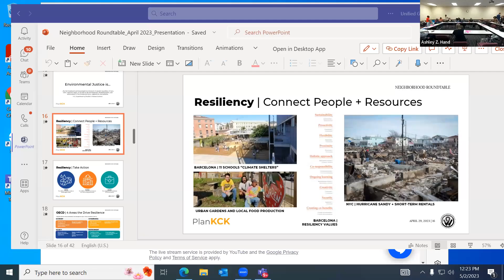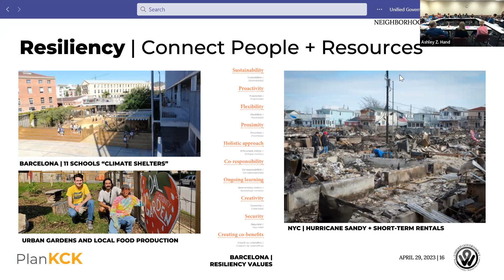Pizza + Planning May 2, 2023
In this session of Pizza + Planning, we discuss our shared values for the PlanKCK comprehensive plan. Building on the community workshop hosted on April 29, the Unified Government and neighborhoods collaborated to identify some common themes amongst community input. for more information and to RSVP for future Pizza + Planning discussions.